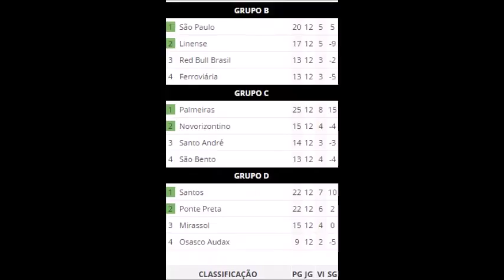CAMPEONATO PAULISTA 2017 SERIE A1 SANTOS 3 X 1 NOVORIZONTINO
Estádio Da Vila Belmiro Em Santos - SP

Jogo da 12° Rodada Santos 3 x 1 Grêmio Novorizontino

TRANSMISSÃO: TV SPORTV-SP

Dia: 29/03/2017

HRS: 21:45

13° RODADA, --/04/2017 - PONTE PRETA X SANTOS

13° RODADA, --/04/2017 - NOVORIZONTINO X PALMEIRAS

O JOGO

SANTOS TOMA UM SUSTO MAS GANHA DO NOVORIZONTINO PELO PLACAR DE 3 A 1 !!!

* Parceiros *

João Dutra